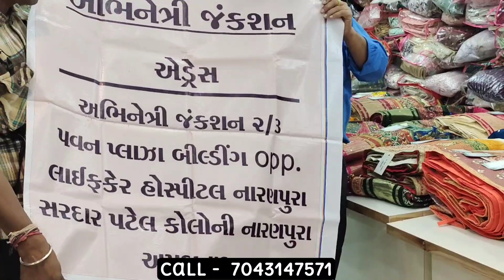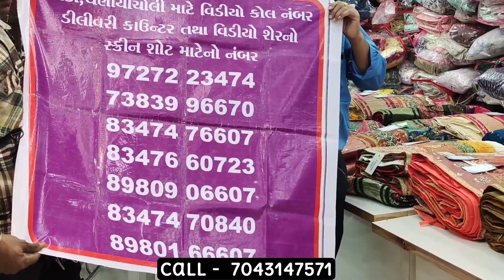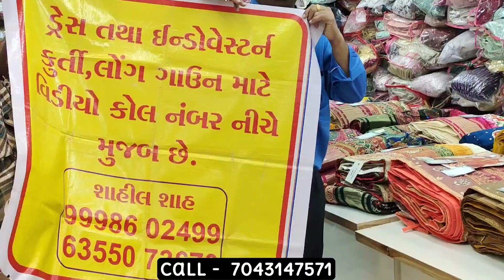Designer Lehenga Choli Market | Chaniya Choli Market In Ahmedabad | Chaniya choli factory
shop name: abhinetri junction

address: 2-3 Pavan plaza,Near Sardar Patel bavla,
120 feet ring road, opposite Life care hospital, Naranpura.
Ahmedabad, Gujarat 380013 naranpura , ahmedabad-380013

Wel-come INDIA
KEEP WATCHING